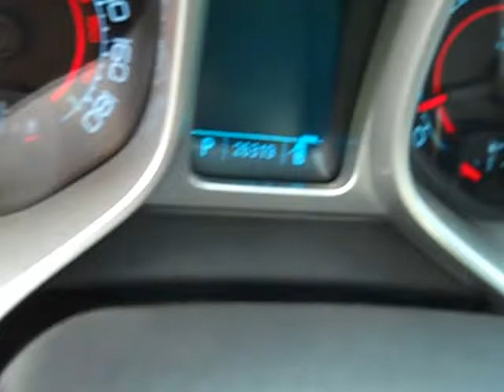SDA #872700 2010 Chevrolet Camaro